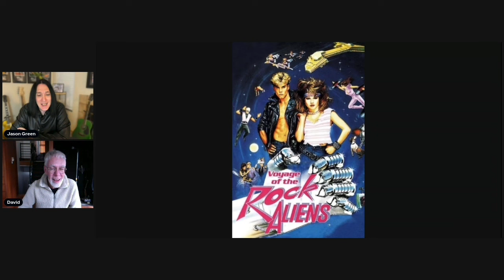David Sterry of REAL LIFE - Send Me an Angel, Did He See RAD Movie?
Join me and David Sterry of Real Life as we discuss the bands career and massive hit single ‘Send Me An Angel’
Find out how many movies with one of his songs on the soundtrack did he actually see?
Did he see the famous bmx bike dance scene from RAD?